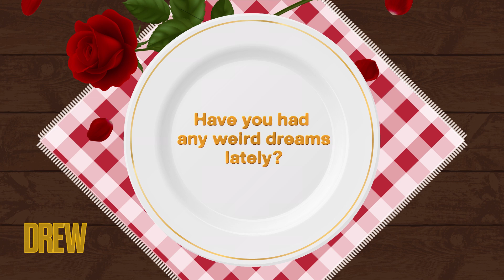Ellie Kemper Reveals Why She's Having Weird Dreams Lately | Speed Dating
Who wouldn't want to go on a date with the adorable Ellie Kemper? She sits down at our favorite backstage restaurant to hit all of our quintessential date questions like what kind of dreams she's been having, if she actually likes living in New York, and if she thinks she's cool!